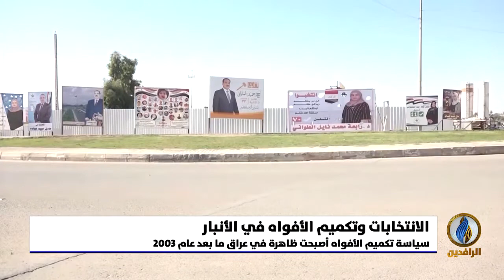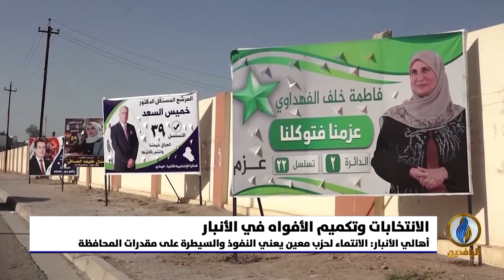تقرير إخباري.. سياسة تكميم الأفواه أصبحت ظاهرة في عراق ما بعد عام 2003